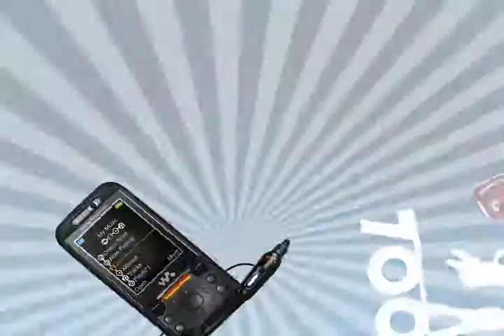SMS - 7007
Video SMS Nicaragua